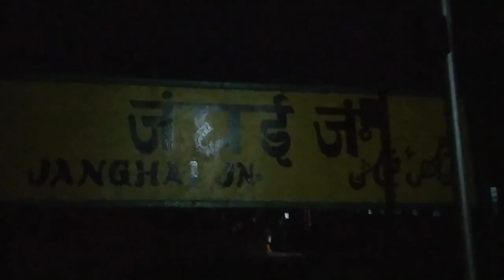आज हमारी भाभी ने वीडियो पर क्या बोला और हम सब कहां जा रहे घूमने